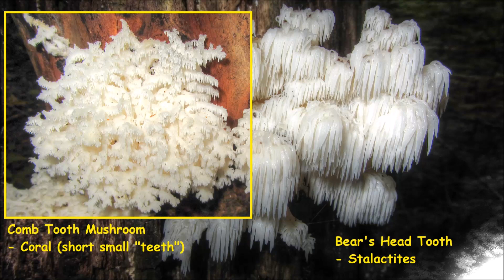Comb Tooth Mushroom - Magic Fungi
The Comb Tooth Mushroom (Hericium coralloides) - A Magic Mushroom if ever there was one - and closely related to the Bear's Head Tooth Mushroom see:
I came upon both of these large specimens on a hike in the Great Smoky Mountains last August and I am now a dedicated mushroom watcher - I had never seen such amazing mushrooms. Who knew they could be so fascinating. These are arguably the most stunning fungi one is likely to encounter and they are both highly prized for recipes and medicinal properties.  It is said this mushroom tastes like Lobster and is good used in a Chowder! It is also one of the least likely group of mushrooms to be mistakenly identified as they are so unique. The Bear's Head Tooth Mushroom has larger "teeth" that are more like stalactites hanging from a cave roof while the Comb Tooth Mushroom has much smaller "teeth" and looks more like a piece of brain coral. These specimen were at or near peak condition and of course I left it for others to enjoy!